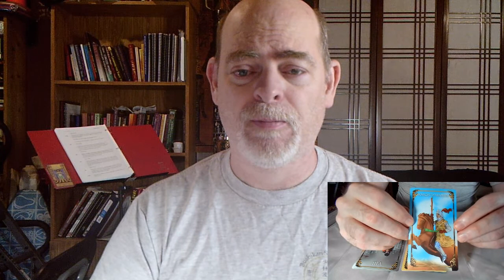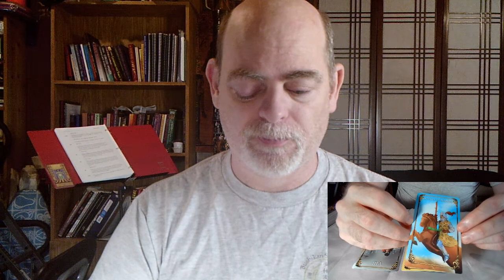Morning Broadcast 6 1 2021